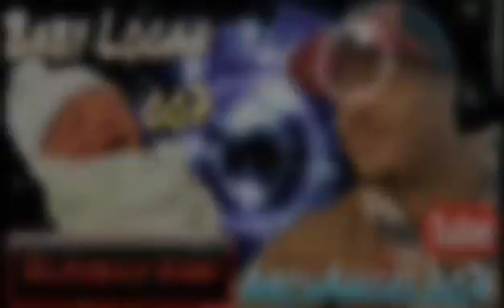Funny Video: Baby Logan Show, Logan Eating His Foot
Logan Eating His Foot At His Doctor Appointment.. 😂😂😂😂💙😙😍